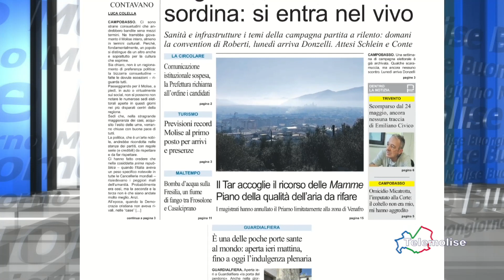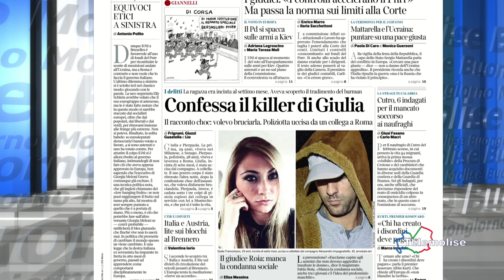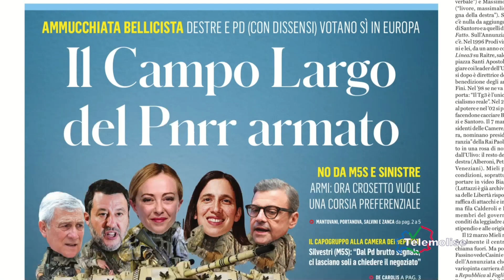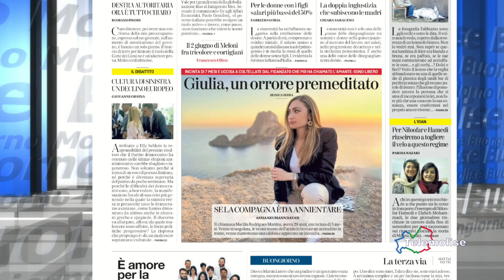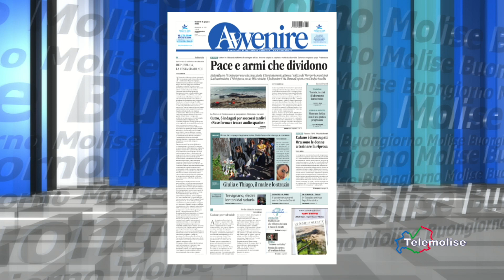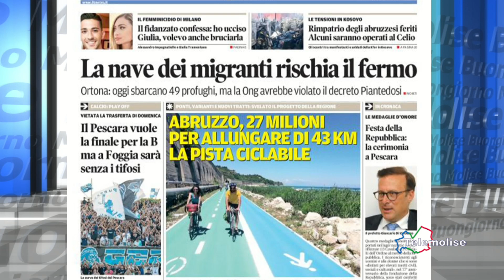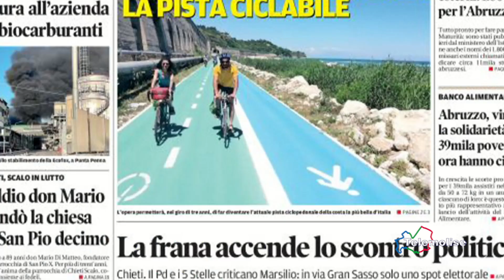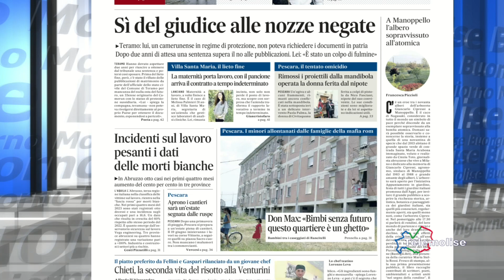Rassegna stampa - Telemolise - 02/06/2023